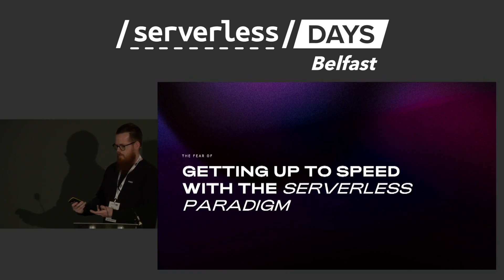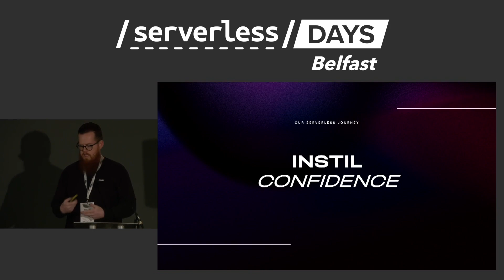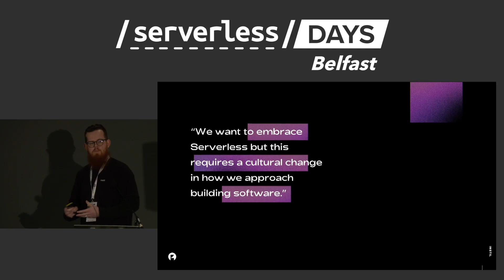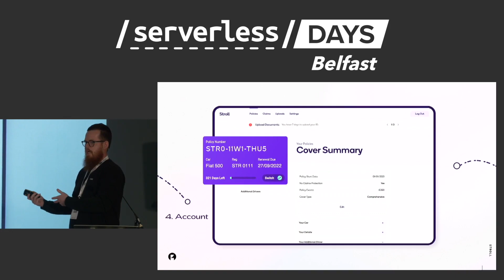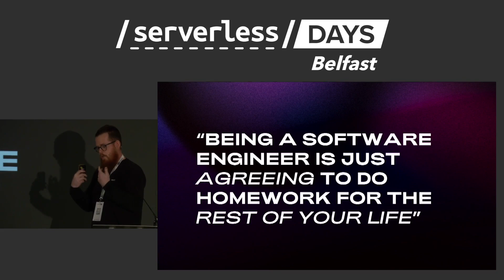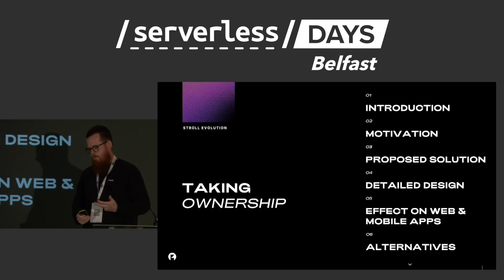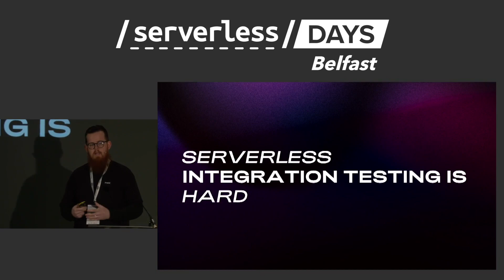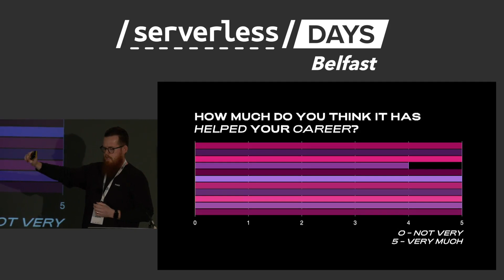Matthew Wilson, Instil, Instilling confidence in Serverless teams?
At the start of 2021, we began an ambitious project, building a car insurance platform ) from scratch using Serverless technology on AWS.

Over the past 2 years, we learned a lot about what it takes to build a Serverless platform: what it means to be Serverless-first, what works well, and what doesn’t, but above all we learned to love the Serverless offering on AWS.

This talk describes our team’s Serverless journey, how we encouraged developers to adopt a Serverless mindset, how we enlightened them that writing less code is better, and how we enabled them to deploy to production with confidence.

Encouraging the Serverless mindset
Enlightening developers that writing less code is better
Enabling production deployments with confidence
Matthew Wilson is a Principal Software Engineer at Instil and an AWS Community Builder in the Serverless category.